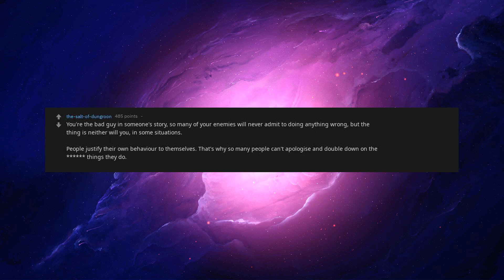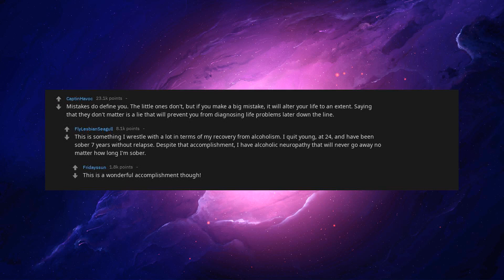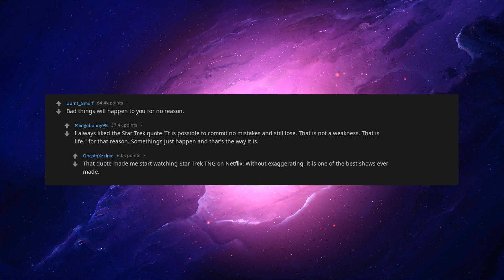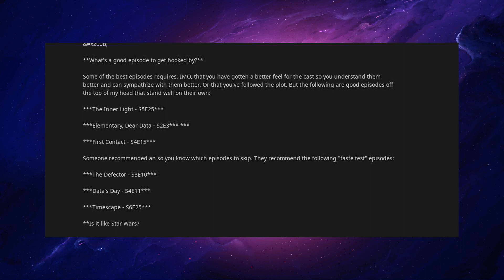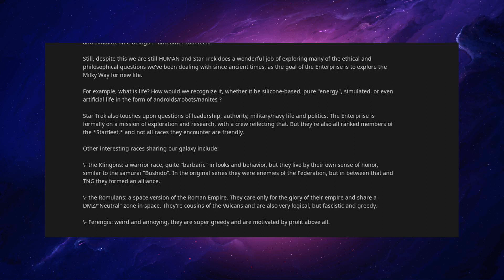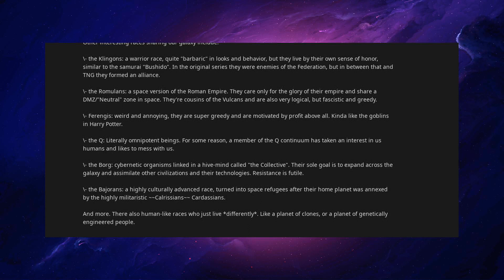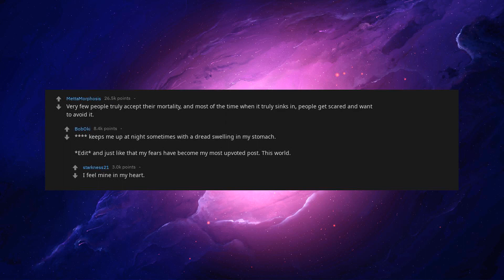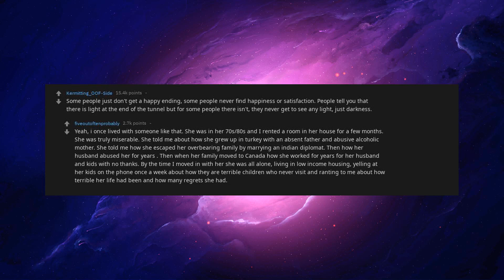What's The Harsh Reality No One Accepts? Answers That Might Save You [askreddit]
What's The Harsh Reality No One Accepts?